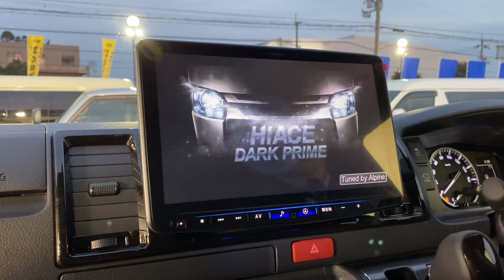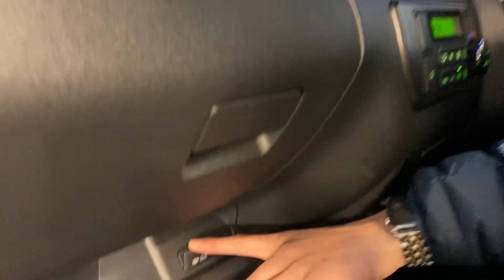【オフロードPKG/DARKPRIMEⅡディーゼル4WD】大人気FLEXオリジナルAW装着済み♪ガシガシ使い込んで下さい♪【全国納車可能】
人気のディーゼル4WD入庫です！！

内外装オリジナルパーツ装備のお買い得車♪

●TRD フロントバンパースポイラー
●TRD マッドフラップ
●FLEX PAW16インチAW
●TOYOオープンカントリータイヤ16インチ
●アルパイン製BIGX11インチナビゲーション
●フローリング施工
●FLEX ベッドキットタイプⅡ

●寒冷地仕様

　～FLEX３大保証～